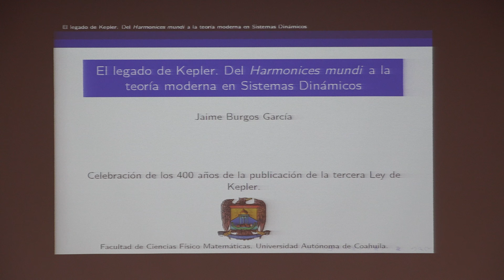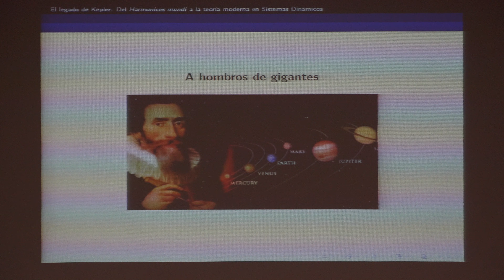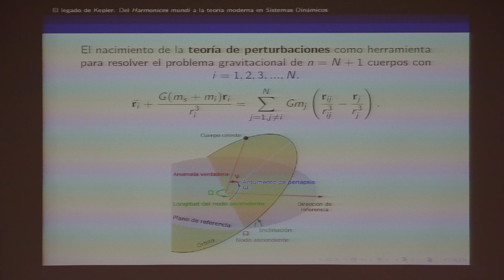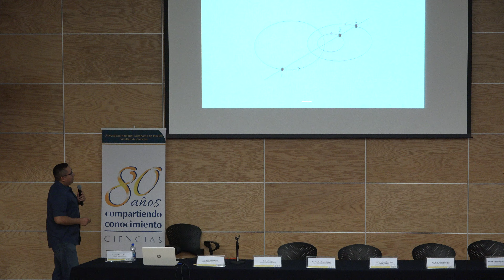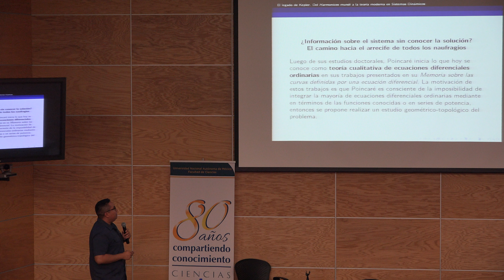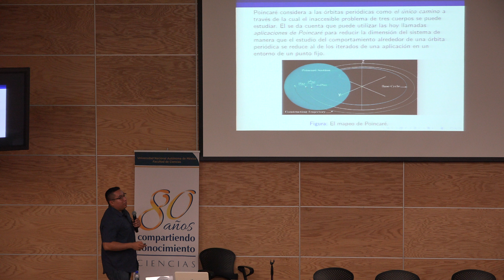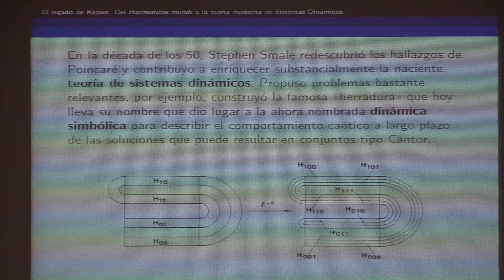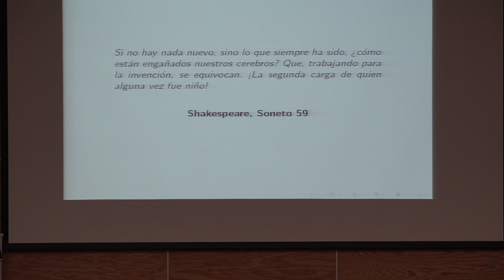El legado de Kepler: Del Harmonices Mundi a la teoría moderna de Sistemas Dinámicos (Jaime Burgos)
El legado de Kepler: Del Harmonices Mundi a la teoría moderna de Sistemas Dinámicos

Plática dada por el Jaime Burgos Garcia (Universidad Autónoma de Coahuila) en el Coloquio: Johannes Kepler 400 años de la Tercera Ley, el jueves 21 de noviembre de 2019 en el Auditorio del edificio Yelizcalli en la Facultad de Ciencias de la UNAM.

Agradecemos el apoyo de:

A Paola Vargas, Roberto Gómez y Efraín Vega quienes grabaron y publicaron las pláticas